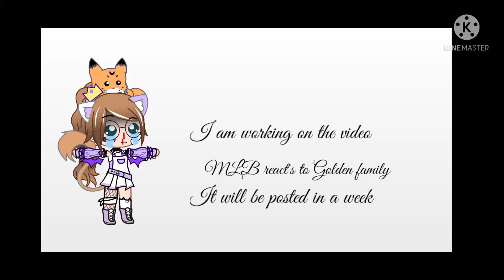I am so sorry 😞😢💔#6285